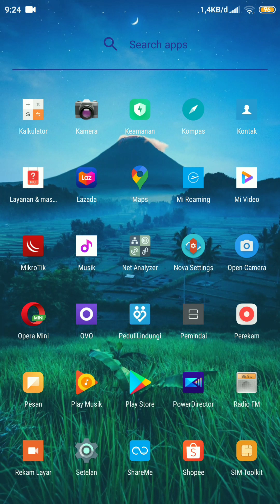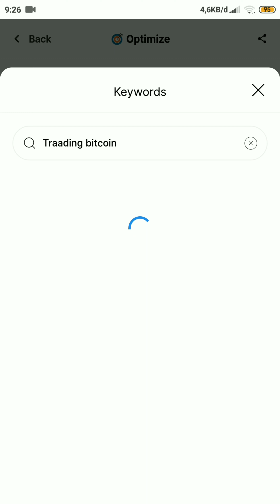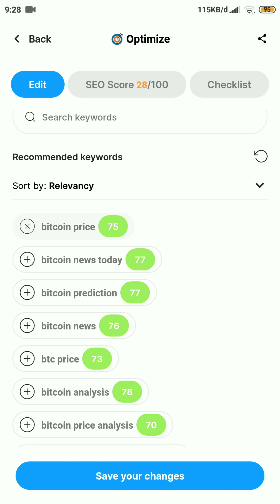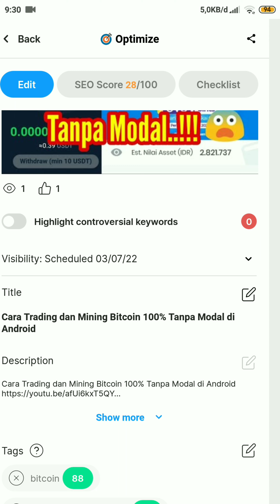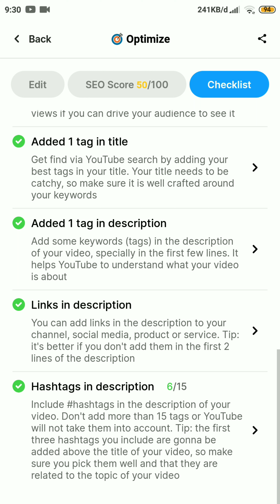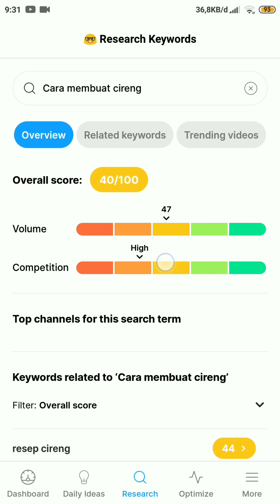Cara Singkat Menggunakan VidIQ | VidiQ Youtuber Seo Tools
Di video kali ini saya akan sedikit memberikan penjelasan tentang bagaimana cara menggunakan VidIQ, atau cara menentukan Tag atauk keyword yang tepat untuk video yang telah kita upload di Youtub, agar nantinya video kita mempunyai kualitas seo Yang bagus.

vidiq vidiq vision for youtube vidiq tutorial vidiq crack vidiq boost free vidiq boost бесплатно free vidiq pro how to get vidiq pro for free